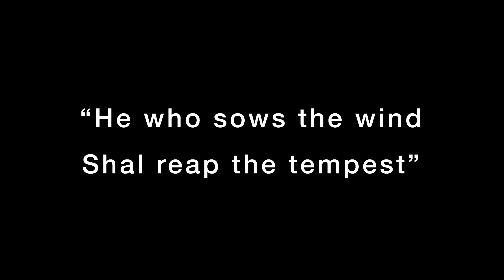Ep 6 | Battal - Chandratal Lake | Spiti Expedition Vlog | Bi-Cycle Expedition | June 2023 🚵🏼‍♀️ 🏔